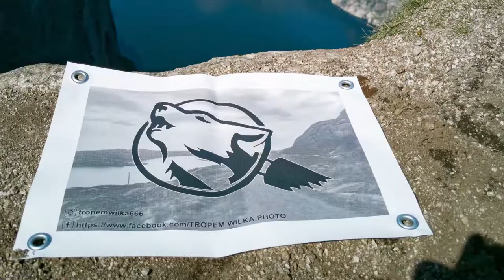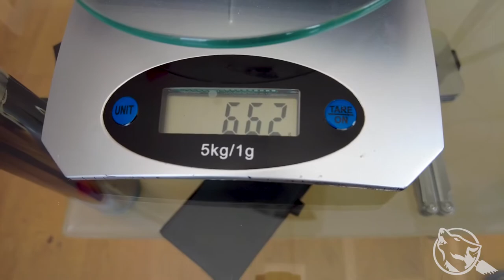Unboxing. Power bank Goal Zero Sherpa 100 PD. 6,4 Ah / 94,7 Wh (14,8 V / 6400 mAh)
Link do produktu z filmu:
Ostatnio mój tani, chiński power bank z panelem słonecznym doprowadził mnie do takiego stanu, że postanowiłem kupić coś porządnego. Produkt z polecenia, a cena okazała się niższa o 200 zł niż za taki sam produkt w Polsce.
Urządzenie posiada opcję ładowania bezprzewodowego oraz jest w stanie naładować przenośny komputer.
Na obudowie posiada informację, że jest dopuszczany przez linie lotnicze do transportu na pokładzie, chociaż będąc szczerym nigdy nikt nie zwrócił na to uwagi podczas kontroli bezpieczeństwa jakie przechodziłem wielokrotnie.
Power bank jest przystosowany do ładowania z panelu słonecznego.